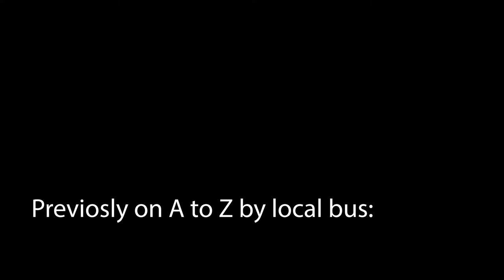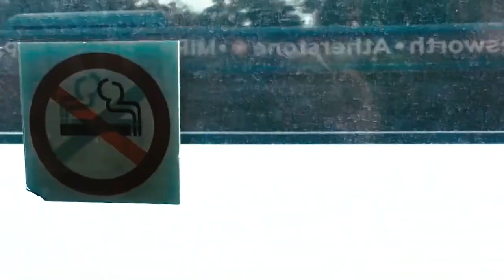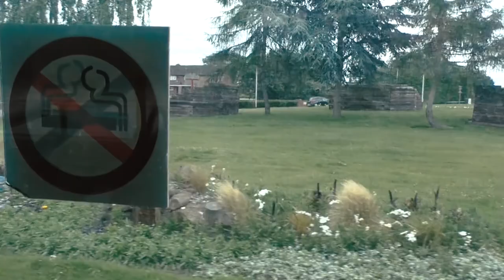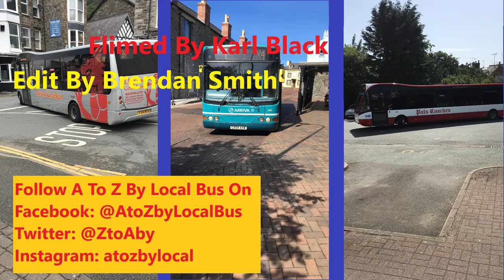A to Z By Local Bus: S1E15: Fighting a war in time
Day 9 part 1:
Today Karl leaves Lichfield for Tamworth Caste. On the way, he encounters some trench warfare at the Staffordshire Regiment Museum.

Videos by Karl Black
Video editing by Brendan Smith